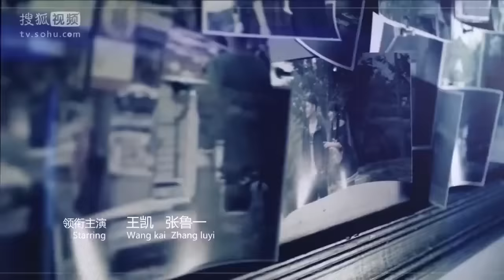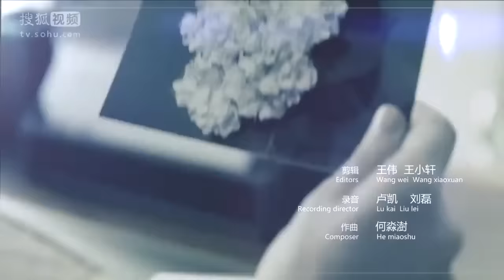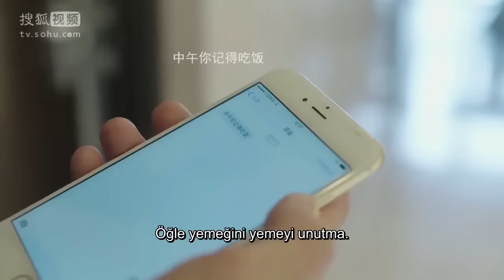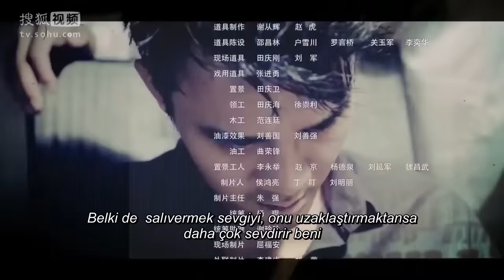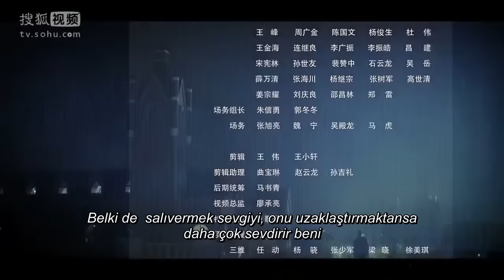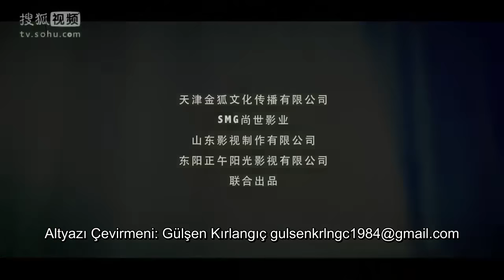Cesaretin Var Mı Aşka? | 12. Bölüm | Love Me İf You Dare | Wallace Huo, Sandra Ma | Caravan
Oyuncular:
Wallace Huo, Sandra Ma, Zhang Luyi, Wang Kai ve Yin Zheng'i canlandırıyor.

Açıklama:
Şiddet içeren bir suçlunun kafasına girmek kolay değildir. Ancak parlak bir suç psikoloğu olan Bo Jinyan, Simon, en gizemli ve şiddetli suçluların bile zihnine girme yeteneğine sahiptir. Maryland Üniversitesi'nde profesördü ve polis departmanının en şiddetli veya zor vakalarında analist ve danışman olarak çalışıyor. Simon, genç asistanı Jenny Jian Yao'nun yardımıyla suçlu zihnin düşüncelerini ve niyetlerini araştırır. Derin bir adalet duygusuna sahip kıdemli bir polis müfettişinin kızı olan Jenny, suçları çözmek için birlikte çalışırken Simon'ın duygusal olarak açılmasına yardımcı olabilecek mi?